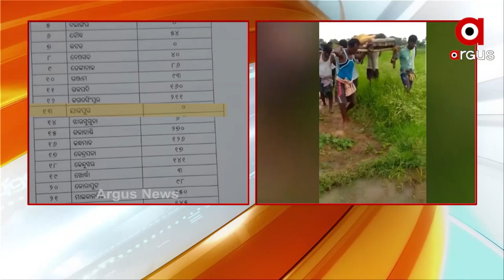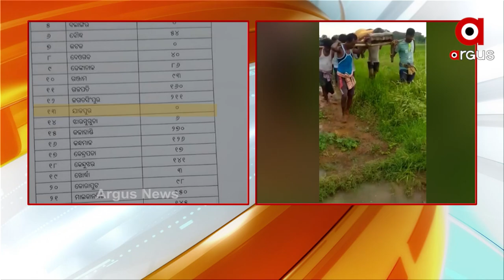ବିଧାନସଭାରେ ମନ୍ତ୍ରୀଙ୍କ ମିଥ୍ୟା ତଥ୍ୟ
ରାଜ୍ୟର ଅପହଞ୍ଚ ଇଲାକାକୁ ନେଇ ଯେଉଁ ତଥ୍ୟ ବିଧାନସଭାରେ ଉତଥାପନ କରିଥିଲେ ପଞ୍ଚାୟିତରାଜ ମନ୍ତ୍ରୀ ତାହା ଭୁଲ୍ ପ୍ରମାଣିତ ହୋଇଛି। ମନ୍ତ୍ରୀଙ୍କ ତଥ୍ୟ ଅନୁସାରେ ଯାଜପୁରରେ କୌଣସି ଅପହଞ୍ଚଗାଁ ନାହିଁ। କିନ୍ତୁ ଫିରୋଜାବାଦର ଦୁର୍ଗମ ଇଲାକାକୁ ନେଇ ଅର୍ଗସରେ ଖବର ପ୍ରସାରଣ ପରେ ଏବେ ସ୍ବାଧିକାର ଭଙ୍ଗ  ନୋଟିସ୍ ଆଣିବାକୁ ଧମକ ଦେଇଛନ୍ତି ବିରୋଧୀ ।